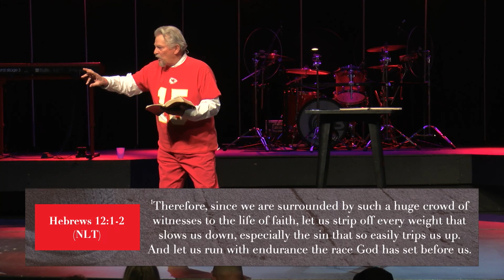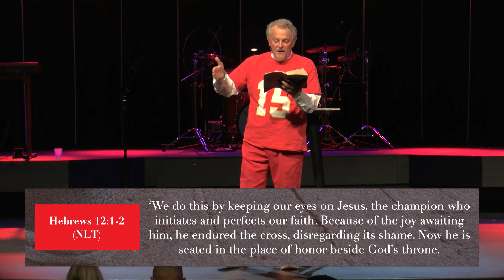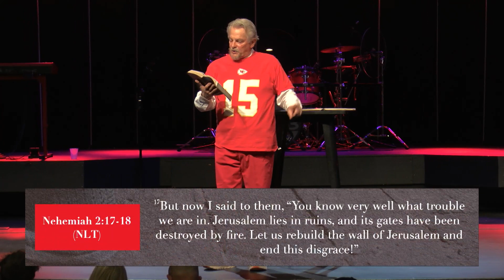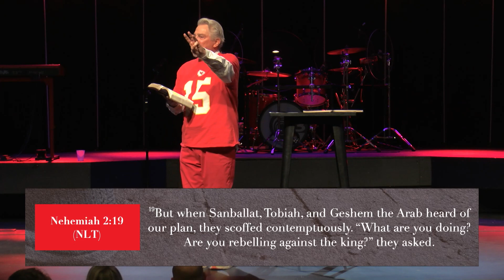Don't Give Up | Living A Life of Endurance | Senior Pastor Robin Sigars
Nehemiah: A Life of Enduring Resilience | Carterville Christian Church